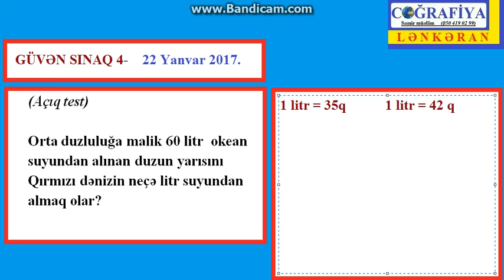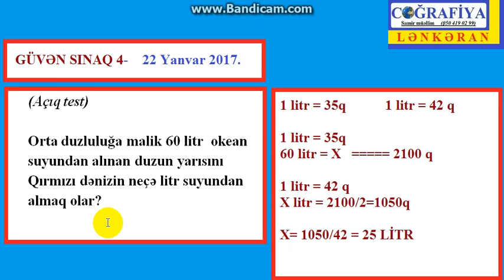GÜVƏN SINAQ 4 -22 Yanvar 2017- DUZLULUQ MƏSƏLƏSİnin HƏLLİ - Samir müəllim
GÜVƏN SINAQ 4 -22 Yanvar 2017- DUZLULUQ MƏSƏLƏSİnin HƏLLİ

(Açıq test)

Orta duzluluğa malik 60 litr  okean suyundan alınan duzun yarısını Qırmızı dənizin neçə litr suyundan almaq olar?

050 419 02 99 (Mobil və V.APP)